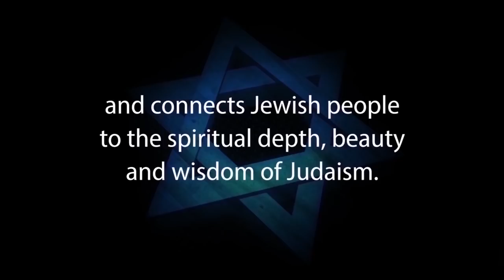DID DR MICHAEL BROWN MISREPRESENT HISTORY?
Dr. Michael Brown warns his readers that a Jewish education may distort their views on Jesus and Christianity. Rabbi Yisroel C. Blumenthal puts this warning in its proper context by pointing to the fact that the writings of Judaism practically ignore Jesus while the Christian Scriptures spend an inordinate amount of words in an effort to malign Judaism.

Yisroel C. Blumenthal
Educational Director of Judaism Resources